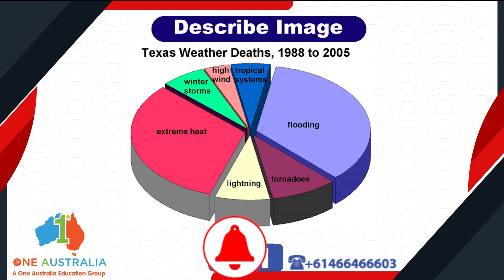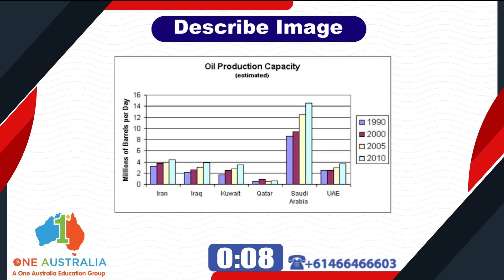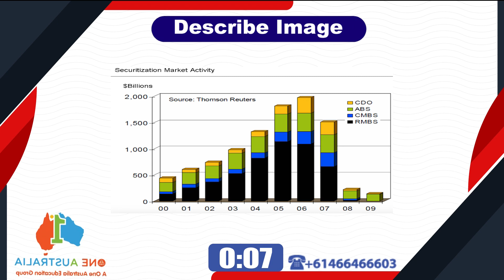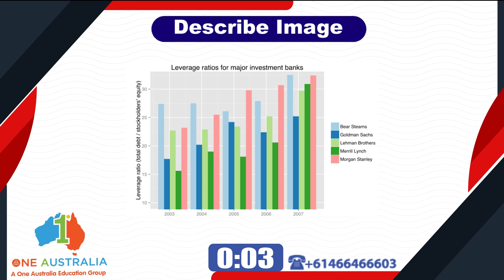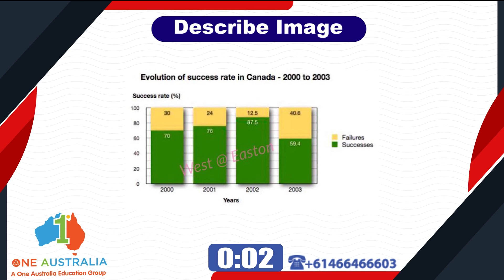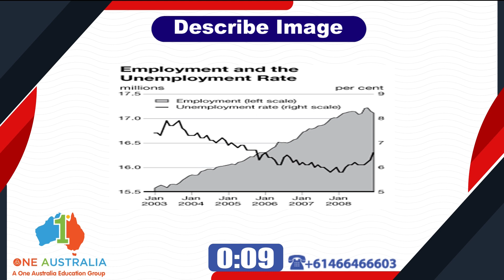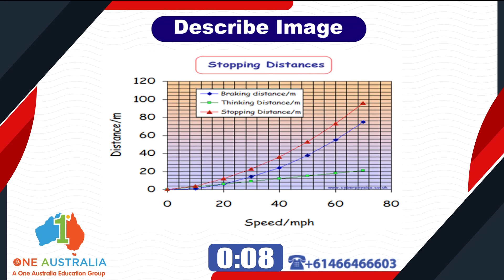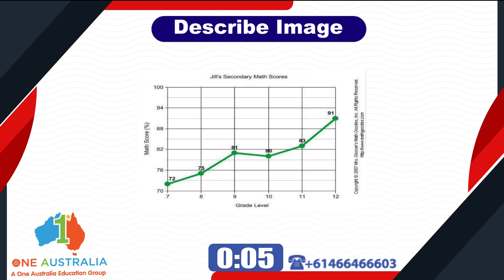Describe Image | May 2023 Prediction | PTE Speaking | 40 Most Important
We also offer Professional Year Program, so feel free to give us a ring if you want to know more about it 📞